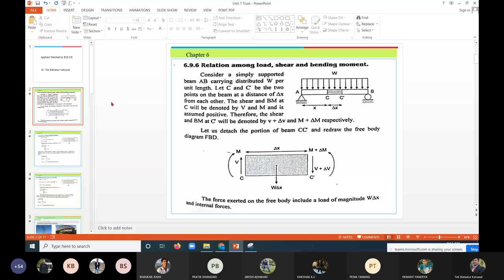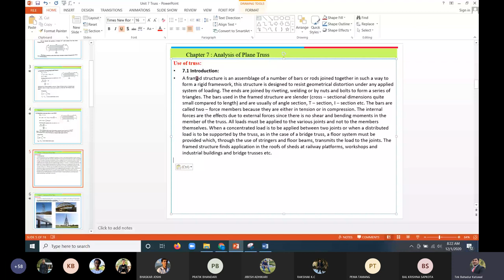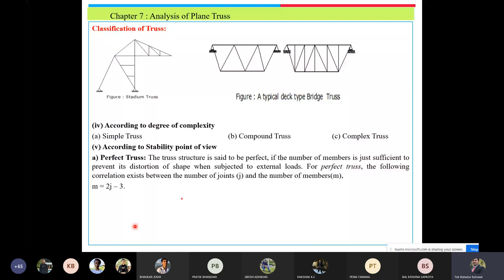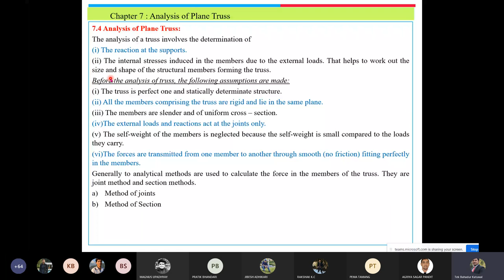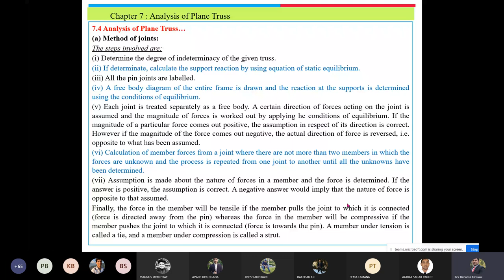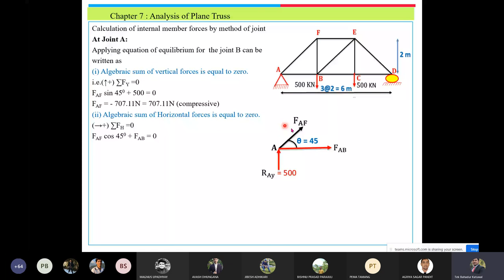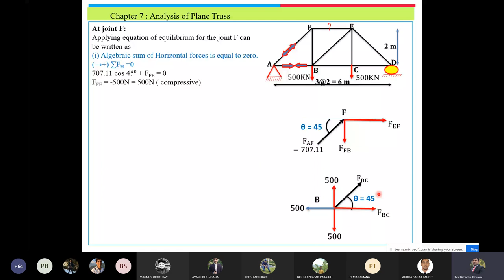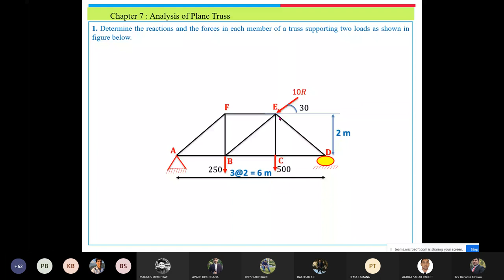TRUSS- Ledcture 1 | Tek Bahadur Katuwal